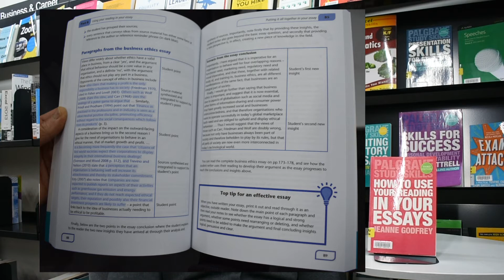Tuesday Shelf Talk - How to Use your Reading in your Essays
This week's Tuesday Shelf Talk is on How to Use your Reading in your Essays by Jeanne Godfrey. If you're studying at a tertiary level come along to the information session about the Country Universities Centre in the Library this Sunday 20 June at 2pm to find out how this local resource can help you